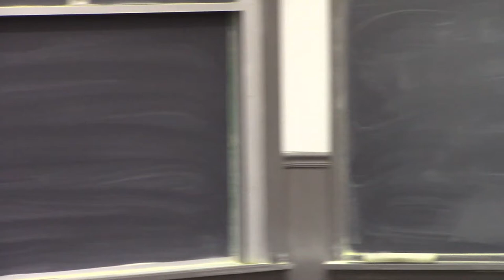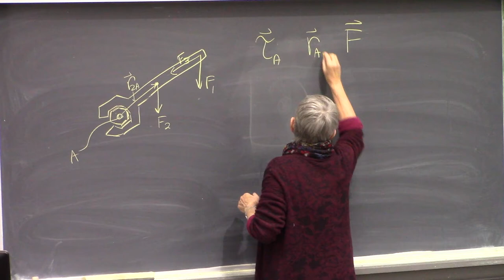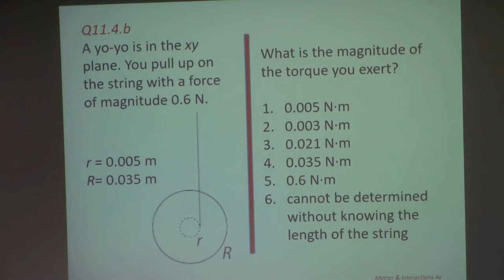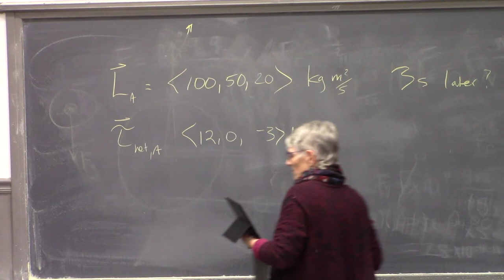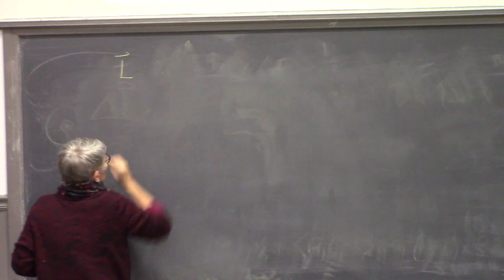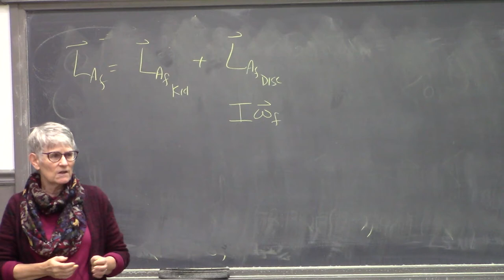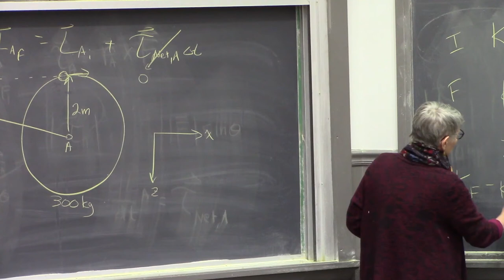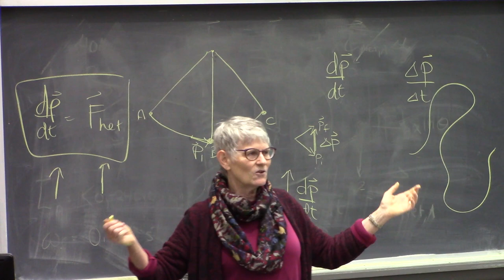Mechanics20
Dr. Ruth Chabay on introductory physics, based on the textbook "Matter & Interactions", Lecture 20: Review of angular momentum; torque and angular momentum; a child runs and jumps onto a merry-go-round with analysis that uses all three mechanics fundamental principles -- the Momentum Principle, the Energy Principle, and the Angular Momentum Principle.